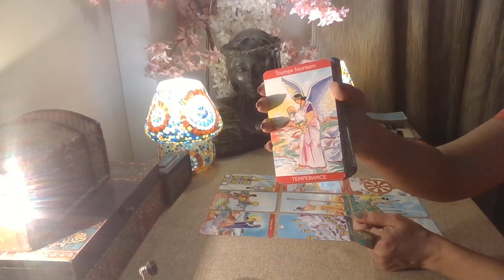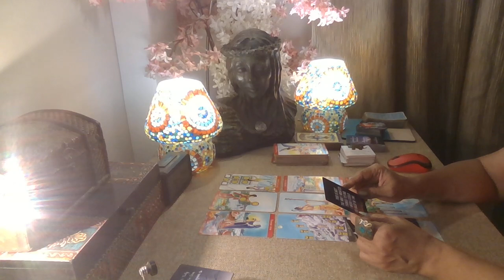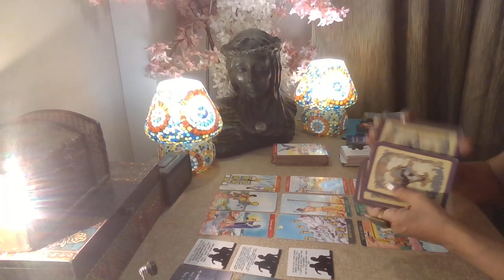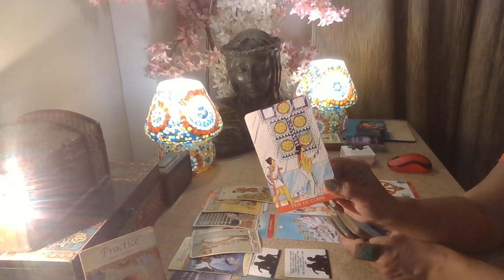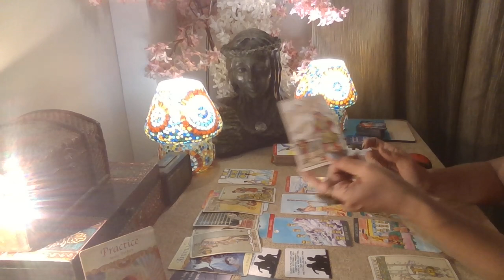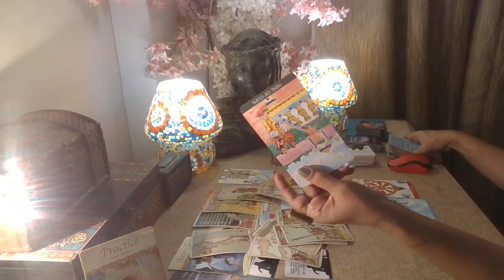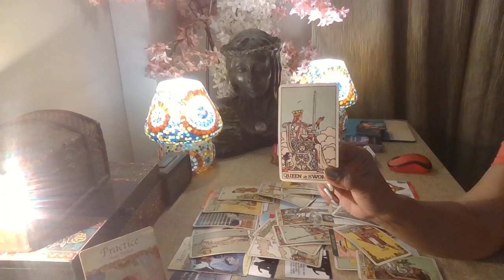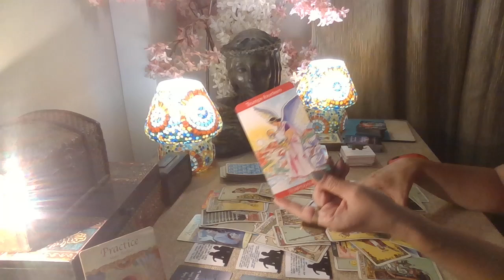Gemini Tarot - HOPING TO REVIVE ! / Love Byte / February 2023 /